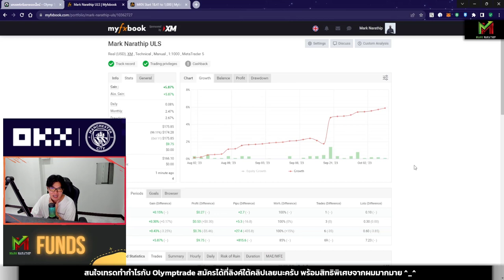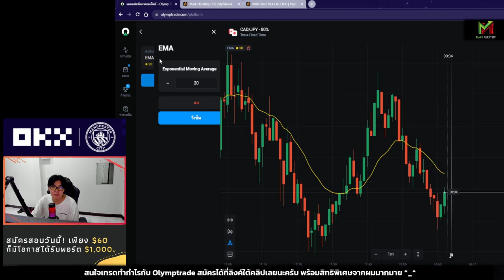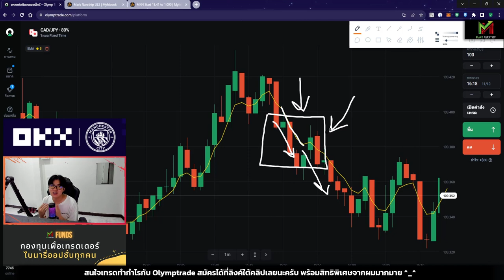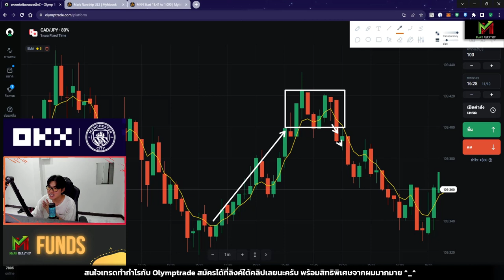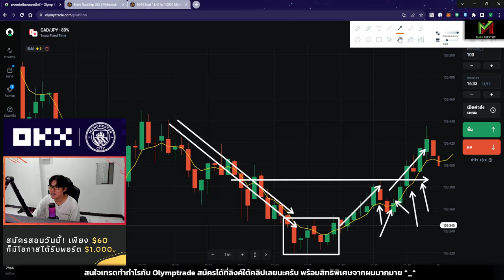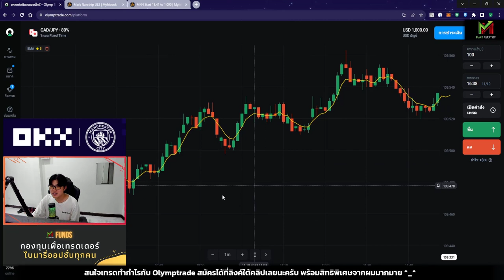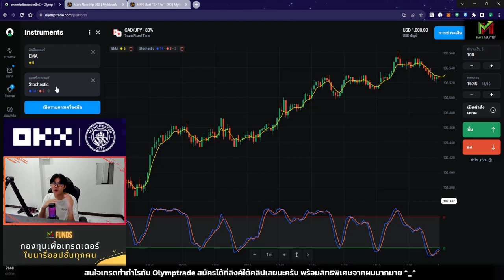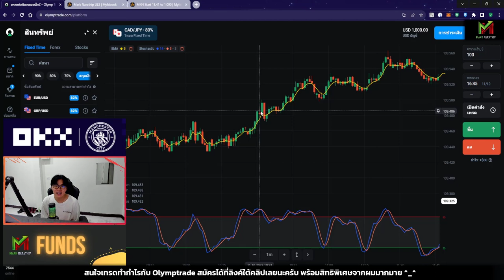สอนใช้งานเส้น EMA5 อีกหนึ่งเส้นค่าเฉลี่ยสำคัญในโลกการเทรด 📈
ได้รับค่าธรรมเนียมคืนสูงถึง 90%